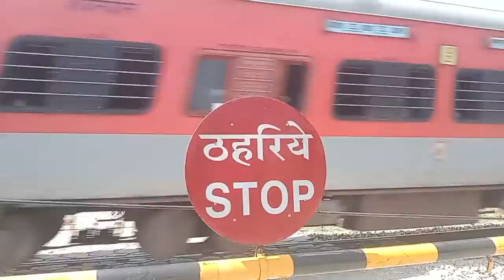train original video@abhishekpareek496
Abhishek Pareek